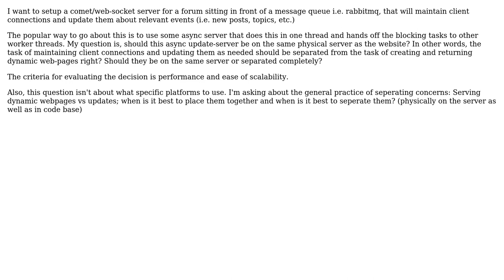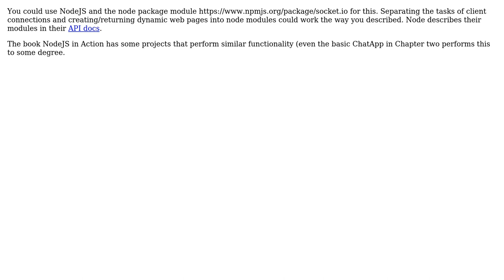Software Engineering: Should the async update-server be on the same physical server as the website?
With thanks & praise to God, and with thanks to the many people who have made this project possible! | Content (except music & images) licensed under CC BY-SA | Music | Images & others | With thanks to user Robert Harvey user jbellison user goldenarms and the Stack Exchange Network Trademarks are property of their respective owners. You are responsible for your own actions.